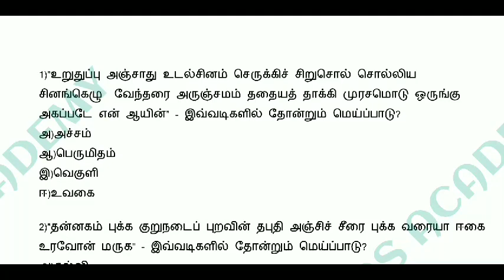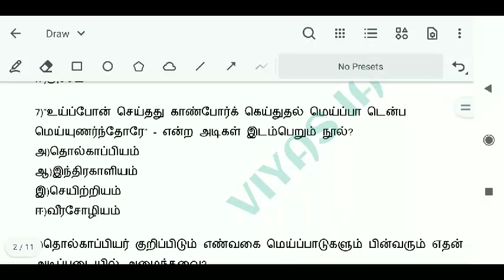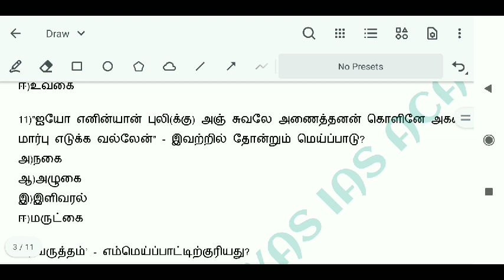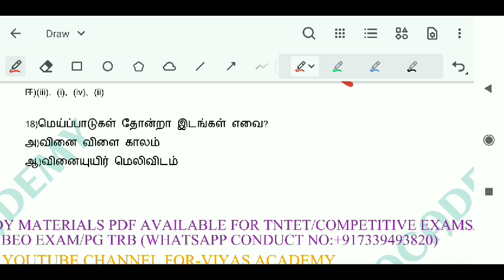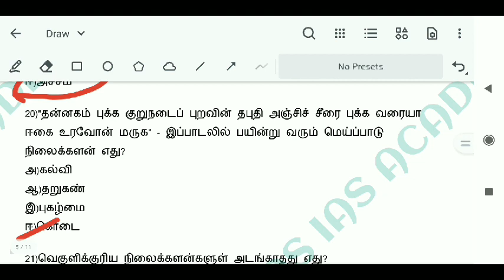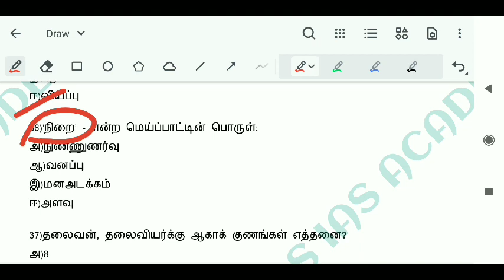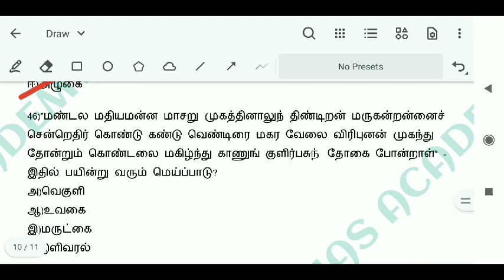PG-TRB TAMIL MOST IMPORTANT QUESTION AND ANSWERS PART-91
PG-TRB TAMIL STUDY MATERIALS PDF
PAGES-450+
PDF COST FOR-480/.ONLY

PG-TRB HISTORY STUDY MATERIALS PDF
PAGES-580+
PDF COST FOR-480/ONLY

PG-TRB ENGLISH STUDY MATERIALS PDF
PAGES-600+
PDF COST FOR-500/ONLY

UG TRB COMPETITIVE EXAMS STUDY MATERIALS

UG-TRB TAMIL STUDY MATERIALS PDF
PAGES-450+
PDF COST FOR-480/.

UG-TRB HISTORY STUDY MATERIALS PDF
PAGES-550+
PDF COST FOR-480/.ONLY

UG-TRB ENGLISH STUDY MATERIALS PDF
PAGES-260+
PDF COST FOR-400/.ONLY

TNTET PAPER-1 COMPETITIVE EXAM (SGT) PDF
TAMIL, MATHS, SCIENCE AND SOCIAL SCIENCE

TRB-BEO EXAM STUDY MATERIALS FOR
TAMIL& PSYCHOLOGY PDF COST FOR-450/.only
     UNIT-01 & 07(16+30=46 MARKS)

HISTORY STUDY MATERIALS FOR PDF
 7500+QUES (UNIT-5 & 6 (20+20=40 MARKS)
MOST IMPORTANT QUESTION AND ANSWERS COST FOR-470/.ONLY

MATHS STUDY MATERIALS PDF(TAMIL &ENGLISH) 500+ QUESTION AND ANSWERS+ ALL QUESTIONS SOLVED COST FOR-290/.ONLY
UNIT-3 (24 MARKS)

SCIENCE STUDY MATERIALS FOR PDF
4500+ MOST IMPORTANT QUESTION AND ANSWERS COST FOR-450/.ONLY
      UNIT-4(24-MARKS)
(இந்த all subject  beo exam study materials வாங்குபவர்களுக்கு மட்டும் english study materials and 6 model question papers free
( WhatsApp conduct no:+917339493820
(paying screen shot mentioned for in this number)

g. pay no: 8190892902 (in this number pay only)